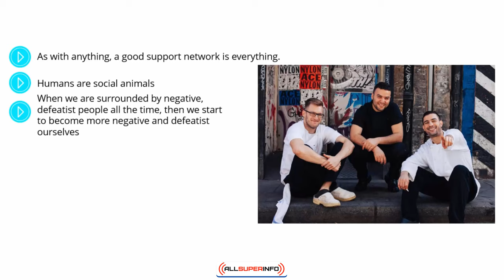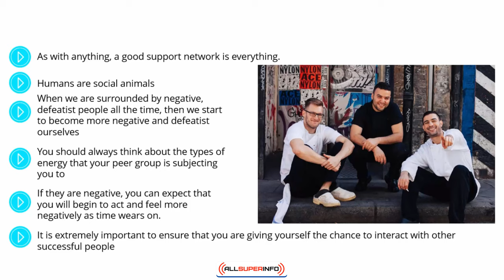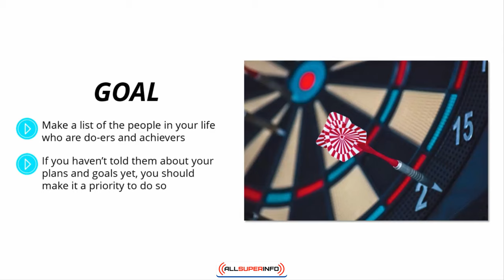Video 9 Building Your Support Network